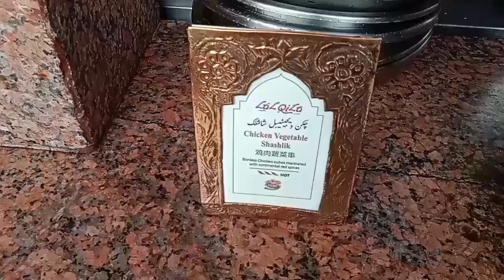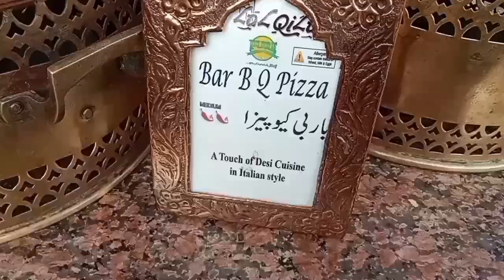Best Hi-Tea Buffet| Lal Qila, Karachi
today I went to Lal Qila for hi tea buffet, it's hi tea charges are 1650 per person, food and quality was good. variety of dishes, salads and desserts.